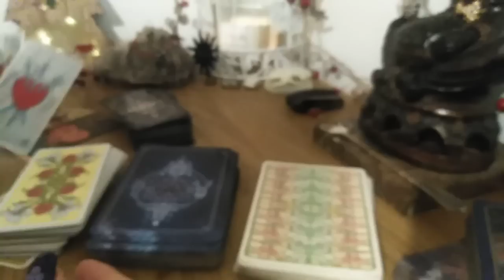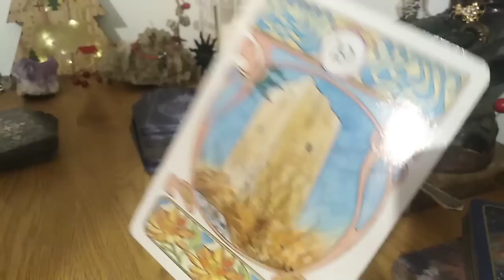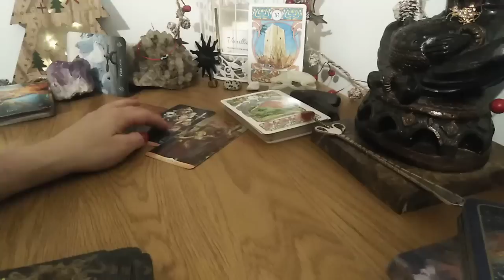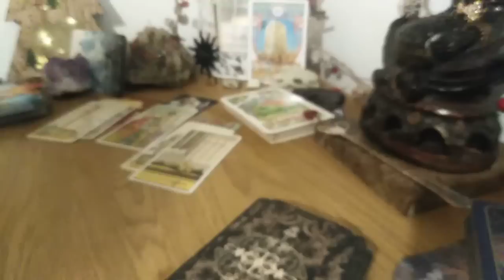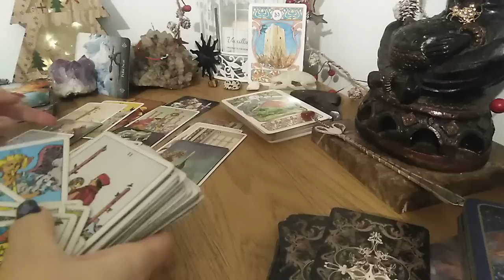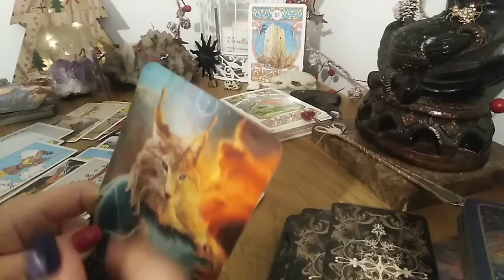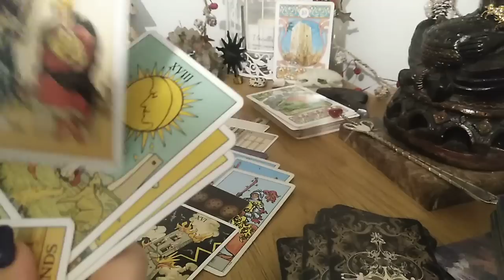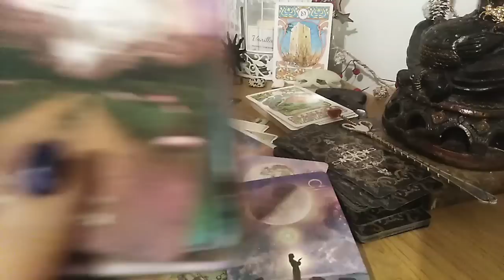VARSATOR - DECEMBRIE 2022 - UN NOU JOB/RELATIE CU POTENTIAL TRANSFORMATOR + IUBIRE SECRETA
Etalare pentru zodia ., Soare, Luna, Ascendent, Venus sau Nodul Nord. A se retine ca aceste citiri sunt colective. Va invit sa Selectati informatiile care corespund vietii voastre particulare.